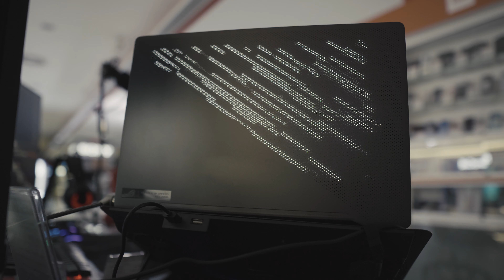Tehnomax White Shark